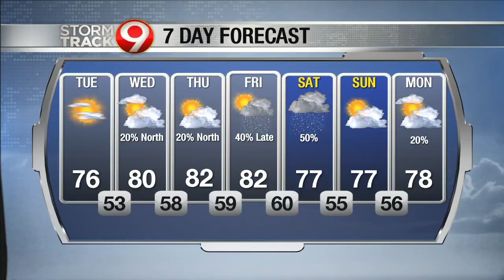Evening weather Aug. 17th